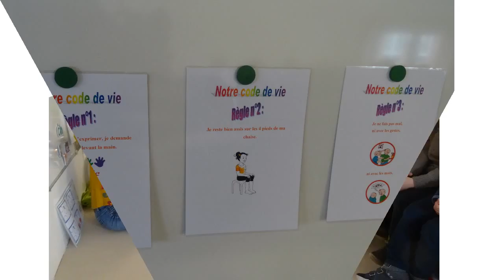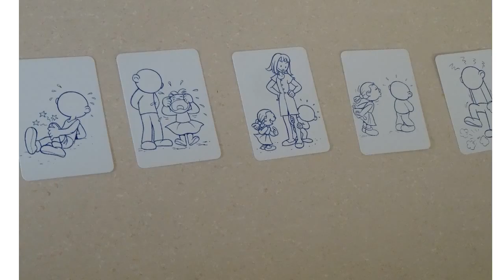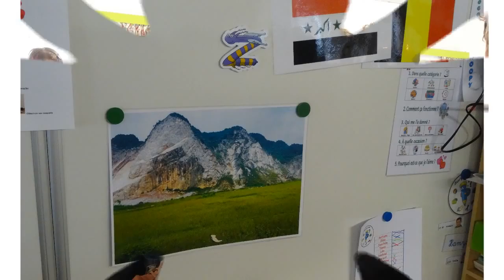au coeur de moi